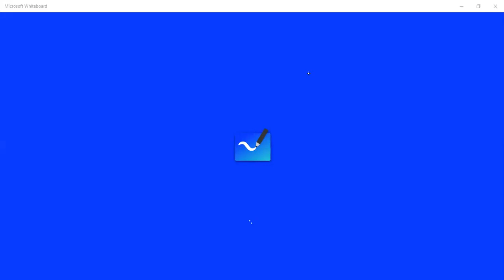Sir Tayyeb Akram A2 9 September 2020 WHALES COLLEGE